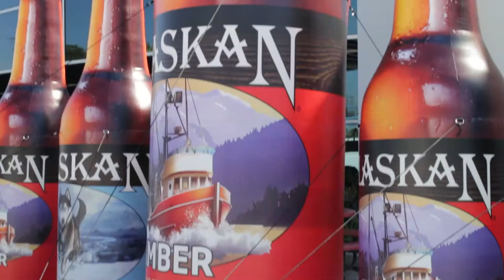Inflatable Bottles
Show off your latest products with accurate bottle replicas from PDG. These high quality inflatable bottles are commercial grade and meant to last. All bottles come with a standard 3-year warranty. Fully customized and made to order in the USA. Available in many sizes and styles.